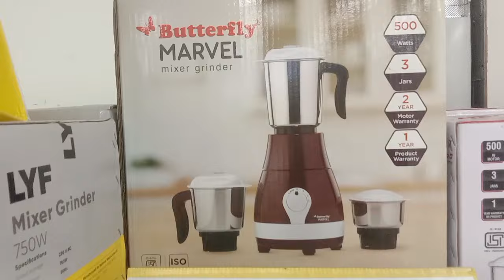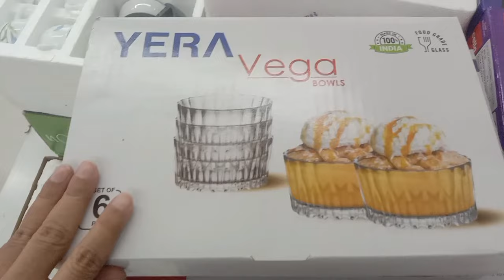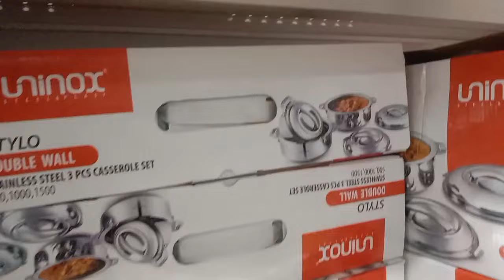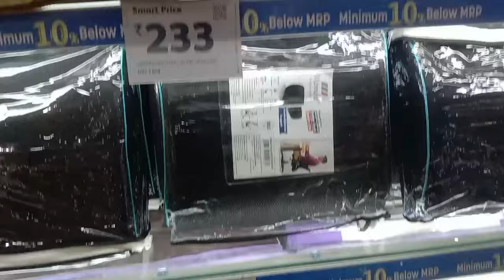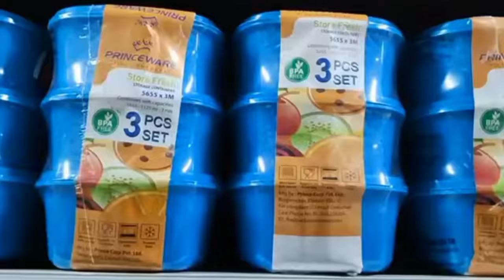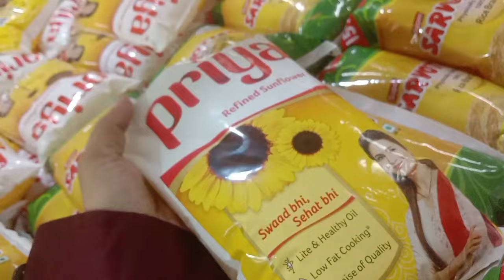🥰Reliance Smart Bazaar Full Paisa Vasool Sale | Smart Bazaar Kitchenware & Homedecor Items.